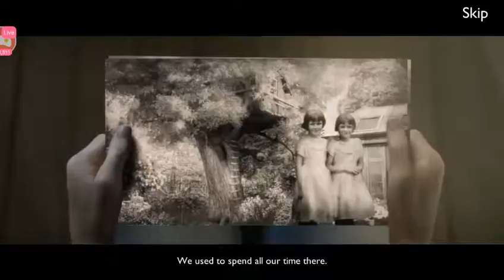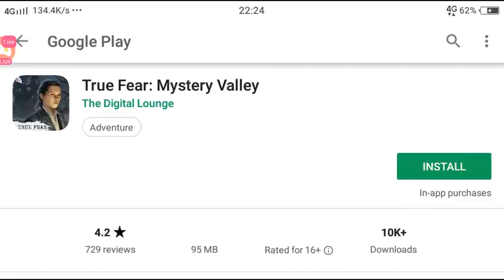Jomar Hibari Live Stream